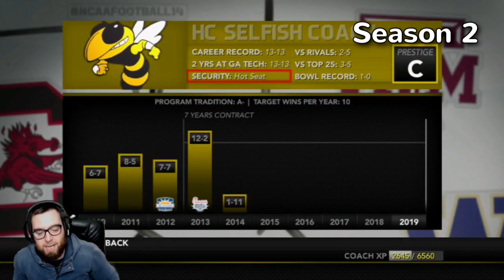81 Overall Freshman Transfer! | Georgia Tech 5-Year Rebuild | NCAA Football 14 (47/126)